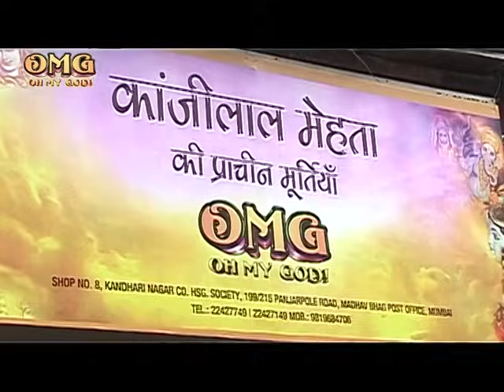OMG Oh My God - Kanjibhai Store Launch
Prem and Simar from the TV show 'Sasuraal Simar Ka' (Colors show) , come to Kanji Bhai store to buy an idol for good luck for their life. Paresh Rawal talks about how the film 'OMG Oh My God' will change people's perspective and outlook towards god. He also said that he believes in the religion of humanity.